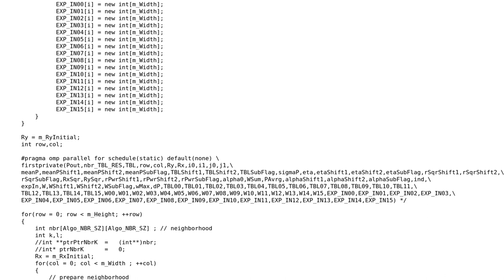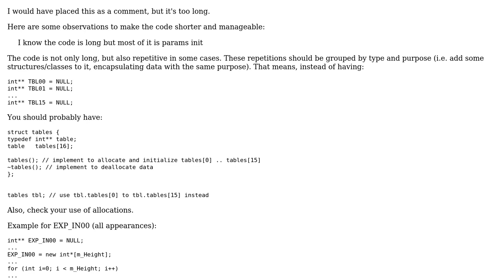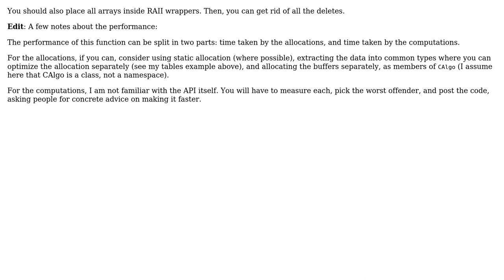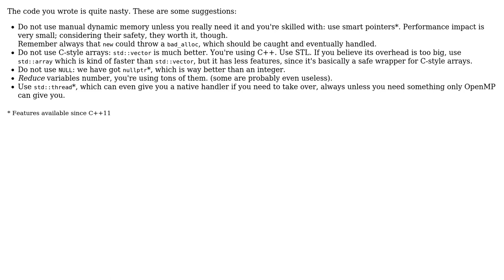Code Review: Performance with C++ algorithm (2 Solutions!!)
Code Review: Performance with C++ algorithm

With thanks & praise to God, and with thanks to the many people who have made this project possible! | Content (except music & images) licensed under CC BY-SA | Music | Images & others | With thanks to user utnapistim user Jamal user Gilad user edmz and the Stack Exchange Network Trademarks are property of their respective owners. You are responsible for your own actions.